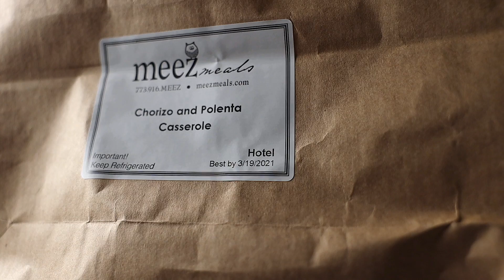Chorizo Polenta Casserole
A Mexican-Italian mashup that we just love. We’re cooking our polenta with Mexican cheeses and chorizo, then baking it up with seared peppers. Served with a fried egg and squeeze of lime, it’s a cozy dinner for a cold weather night.